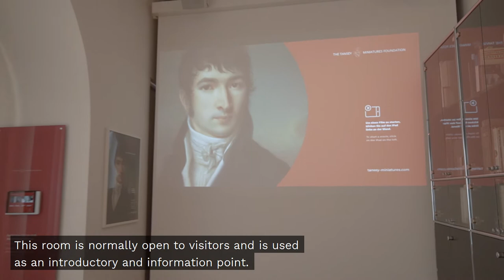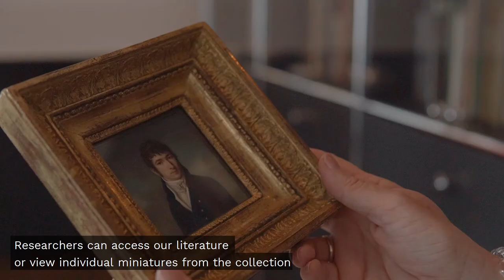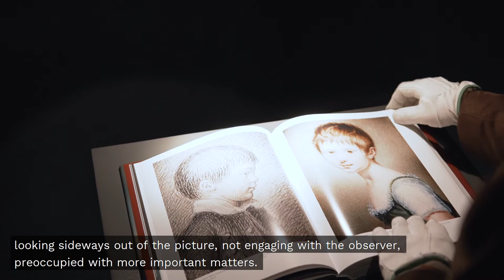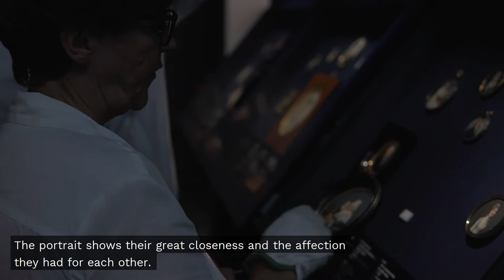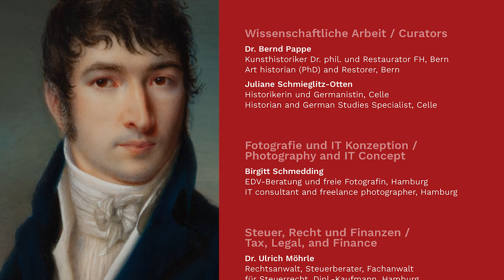Miniaturen aus der Zeit Napoleons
Ein Blick in die aktuelle Ausstellung und den neugestalteten Museumsbereich, 2020

Am 28. Juni 2020 wurde im Bomann Museum Celle die Ausstellung «Miniaturen aus der Zeit Napoleons» eröffnet. Sie zeigt Werke aus der Sammlung Tansey, die in nur zwei Jahrzehnten, von 1795 bis 1815, gemalt wurden. Der Film gibt eine kurze Einführung in das Thema, stellt einige herausragende Werke vor und präsentiert die neu gestalteten Ausstellungs- und Arbeitsbereiche.

Opening of the exhibition "Miniatures from the time of Napoleon".

Video is produced by www:deankeno.com